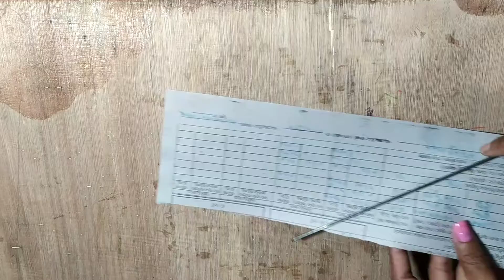Super Easy Paper Craft | How to make simple paper craft idea | Wall Hanging